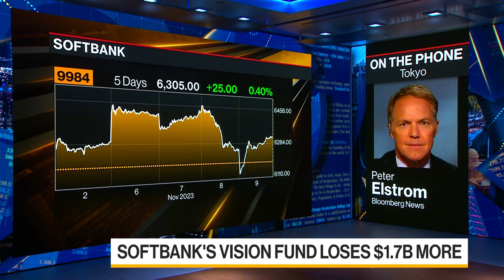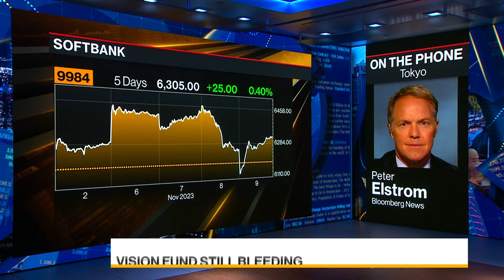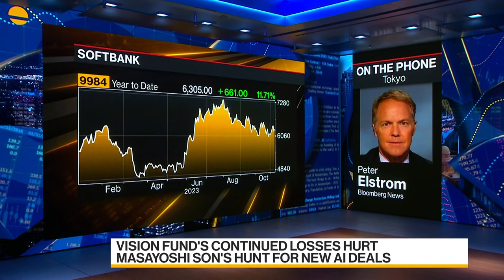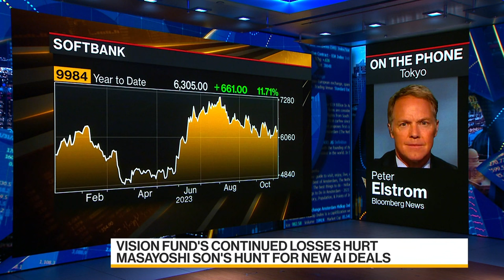SoftBank Vision Fund Loses $1.7 Billion More as WeWork Fails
Japanese conglomerate SoftBank Group Corp.’s flagship Vision Fund reported another loss with the drop in valuations at WeWork Inc. and other portfolio companies. Peter Elstrom reports on Bloomberg Television.